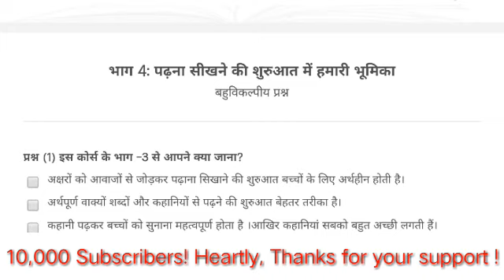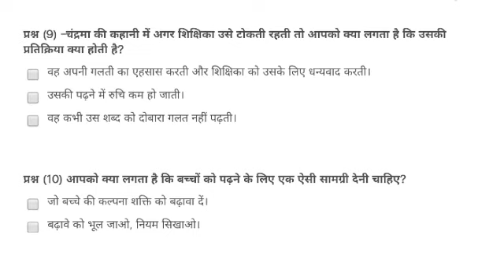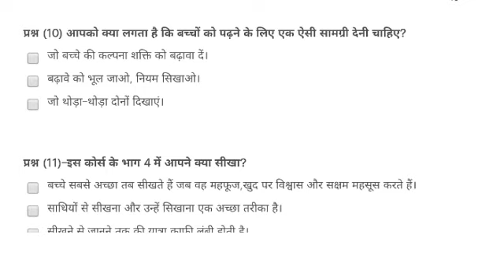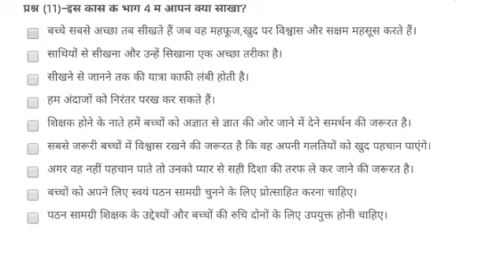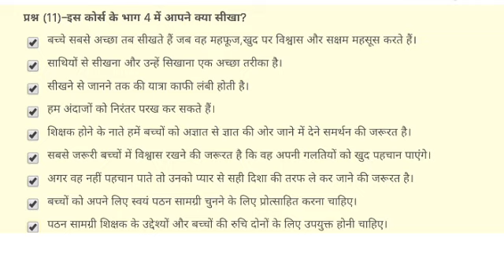बच्चों का पढ़ने से परिचय भाग-4 बहुविकल्पीय प्रश्नावली